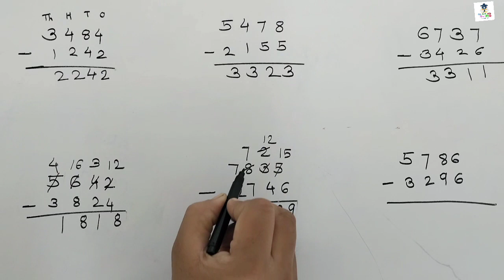Subtraction of four digit numbers|4 digit subtraction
Subtraction of four digit numbers
4 digit subtraction
subtraction